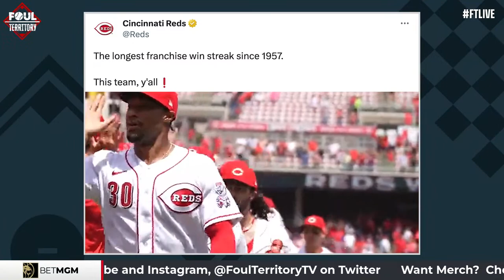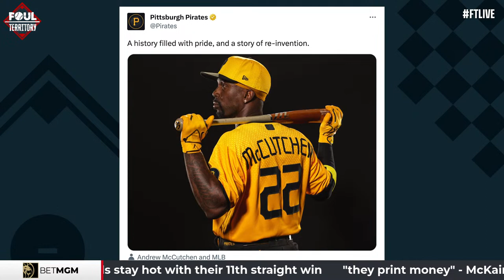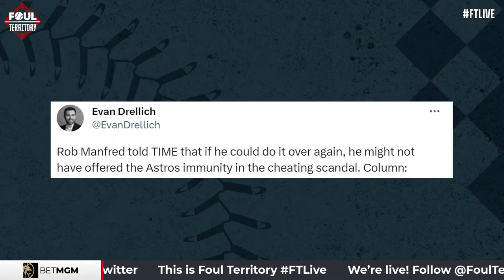Eloy Jiménez, Doug McKain and The Sandlot Cast Members Join | Foul Territory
Packed FTLIVE today! Scott, Erik and Adam welcome Chicago White Sox slugger Eloy Jiménez to the show. Plus, cast members from The Sandlot stop by to share a special announcement. Doug McKain, host of Dodgers Nation TV on YouTube stops by, too! Scott, Erik and Adam talk about Los Angeles Angels superstar Shohei Ohtani's outing in the Freeway Series last night. Plus, another catcher is called for blocking the plate. The guys also pick their Locks of the Day presented by BetMGM.